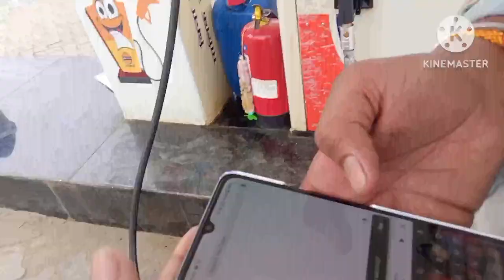গোগামুখ আঞ্চলিক ছাত্ৰ সন্থাৰ উদ্যোগত বহাগী বিদায় সাংস্কৃতিক শোভাযাত্ৰা 2023🫶🏻🤍।। Rimpi Das & Subrat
keep supporting..